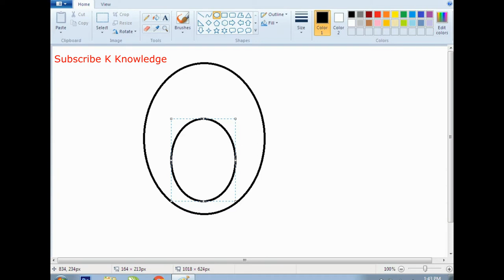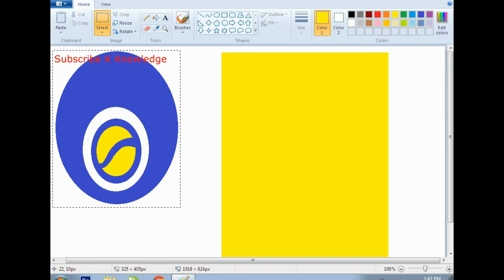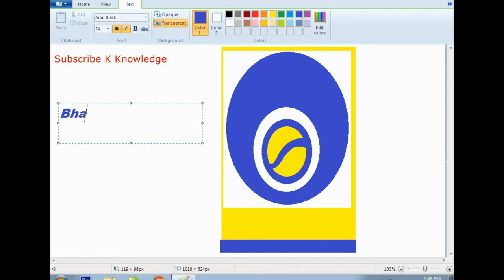How to draw Bharat Petroleum Logo in Mspaint?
By using very easy Step-How to draw Bharat Petroleum Logo in Mspaint